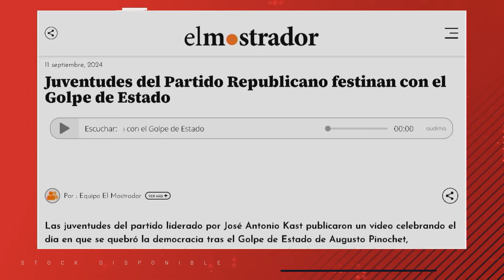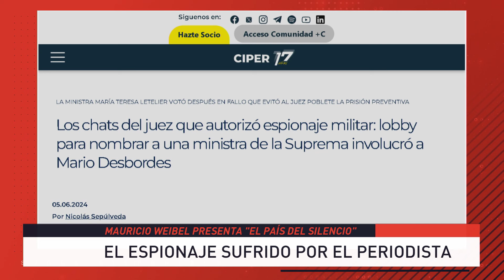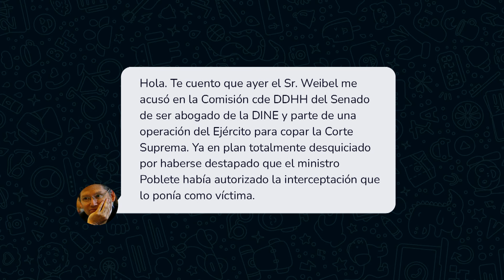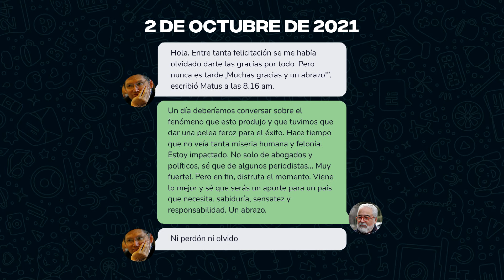"Lo GRAVE es la CAPTURA de un PODER del ESTADO por un grupo CERCANO a PIÑERA", Mauricio Weibel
El destacado periodista Mauricio Weibel, llegó a StockDisponible para presentar su nuevo libro "El país del silencio" y analizar el rumbo que vive la justicia chilena tras el "Caso Hermosilla".